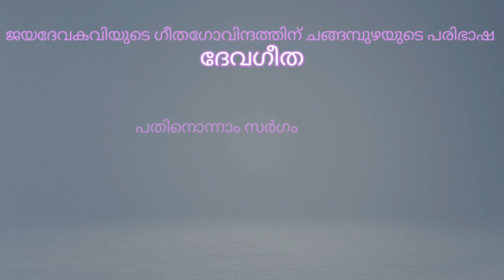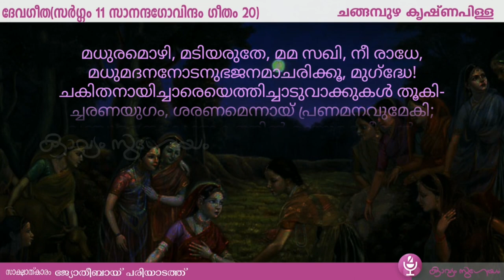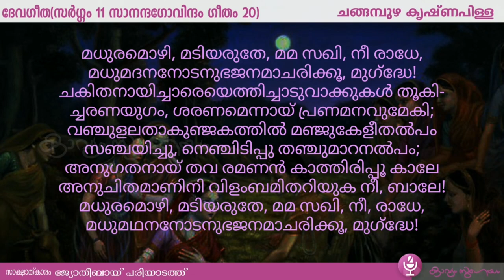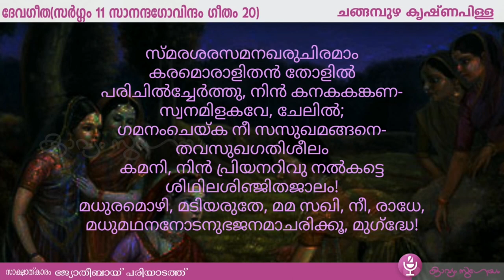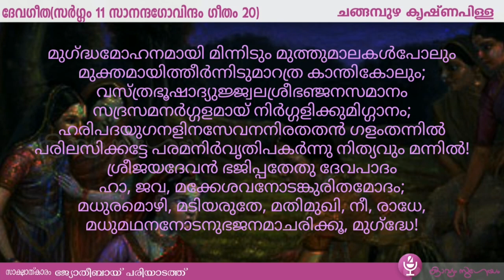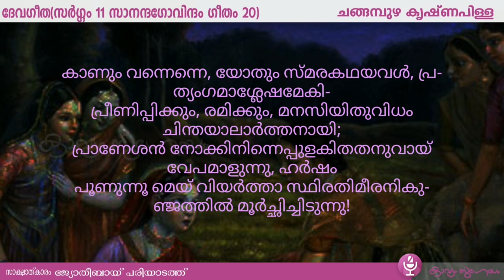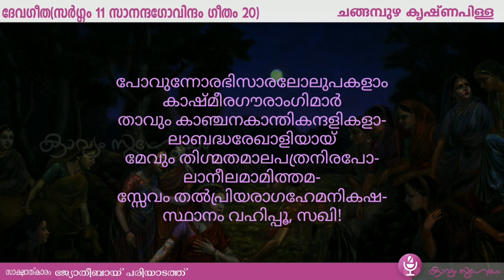ദേവഗീത സർഗ്ഗം11 ഗീതം 20 |Devageetha Sargam11 Geetham 20 |Changampuzha Krishna Pillai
ദേവഗീത സർഗ്ഗം11   ഗീതം 20   |Devageetha  Sargam11    Geetham 20 |Changampuzha Krishna Pillai|Changampuzha Krishna Pillai|Changampuzha Krishna Pillai